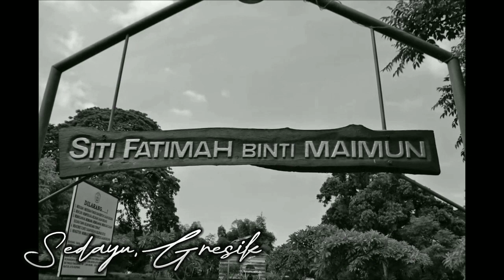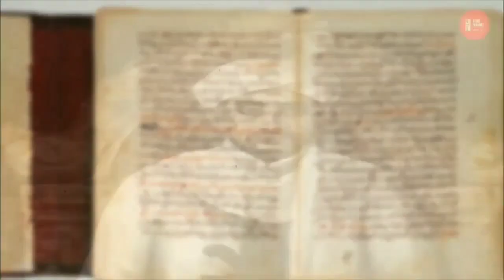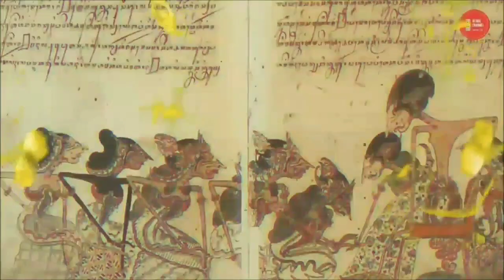Video Pembelajaran|Sejarah Kebudayaan Islam|Teori Masuknya Islam di Nusantara|Jangka Jaya Baya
cerita ini saya gali dari Ceramahnya KH. Said Aqil Siradj. Mohon maaf jika ada yang kurang sesuai.